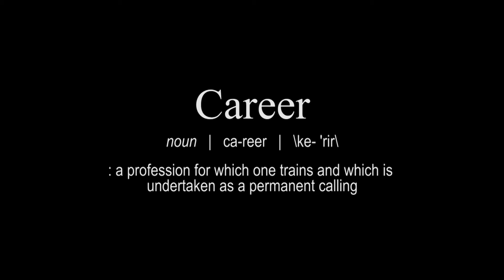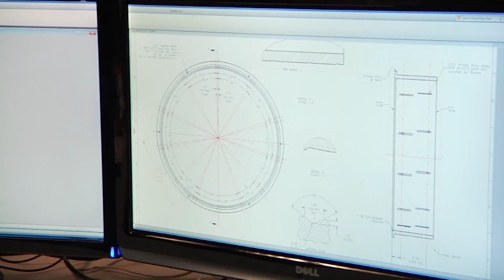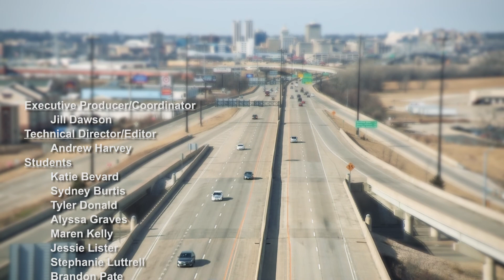Inside The Tribe 4-18-17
Weekly Announcements for East Peoria Community High School. Produced by students in a partnership with East Side Community Media.